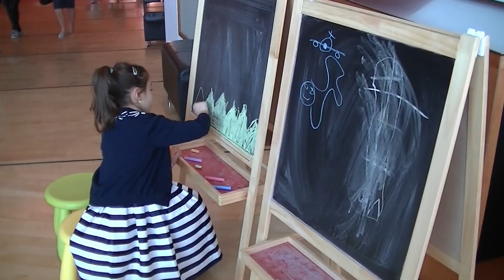Eftelingmusical "De Gelaarsde Kat" krijgt MusicalWorld Award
Tijdens de feestelijke start van 'De Gelaarsde Kat' in het Luxor Theater in Rotterdam ontving de cast de Musicalworld Award voor beste jeugdproductie 2017.